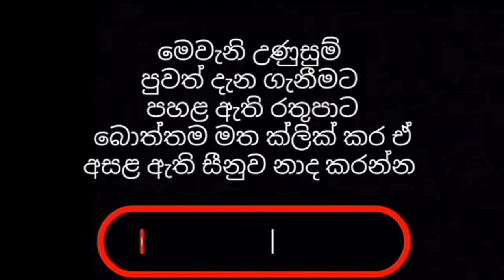ධම්මික පොහොට්ටුවෙන් එයි? පක්ෂය තමයි කියන්න ඕන dhammika perera news hiru newsfirst ada derana sinhala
H.W.T.L.හේවාවසන්
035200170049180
මහජන බැංකුව
අම්බලන්ගොඩ

වැඩි විස්තර සඳහා පහත සමාජ මාධ්‍යය ඔස්සේ අපව සම්බන්ධ කරගන්න👇

උණුසුම් පුවත් දැනගන්න එකතු වෙන්න Breaking News SL Stats Whatsapp group එකට

Key words -
Breaking News today සැඩ පහර hiru news-hiru tv live-news 1st live srilanka news මෙන්න දැන් ලැබුනු පුවතක් Breaking News today-hiru news-hiru tv live-news 1st live-srianka news-මෙන්න දැන් ලැබුනු පුවතක්